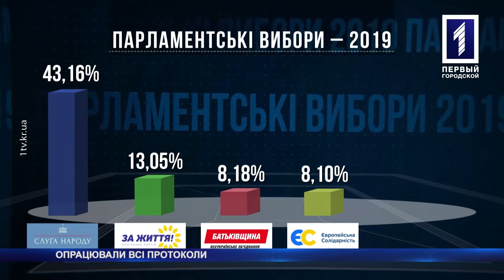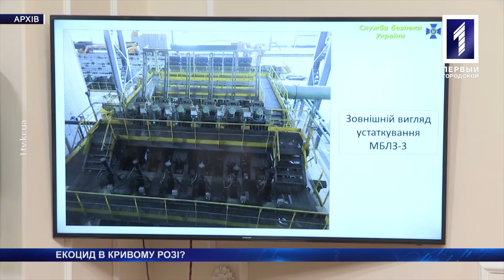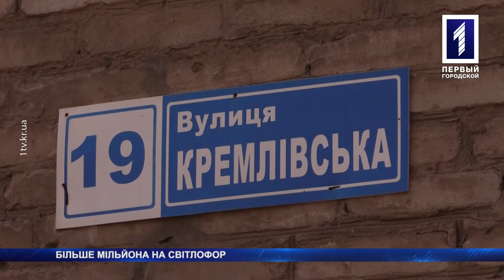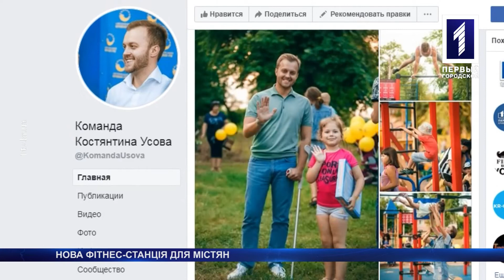«Новини Кривбасу» – новини за 26 липня 2019 року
Парламентське оновлення: ЦВК опрацювала 100% протоколів, у столиці відбулася конференція через дії «Арселору», у центрі міста замість пустиря з’явився сучасний спортмайданчик – дивіться у новинах.